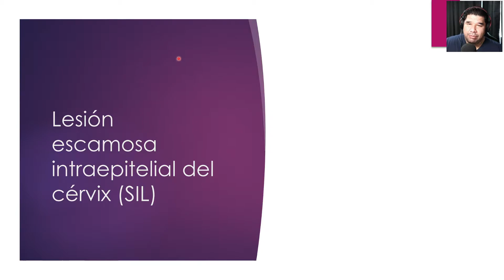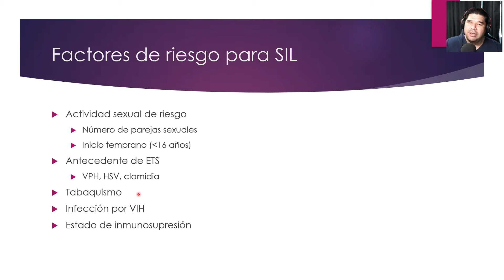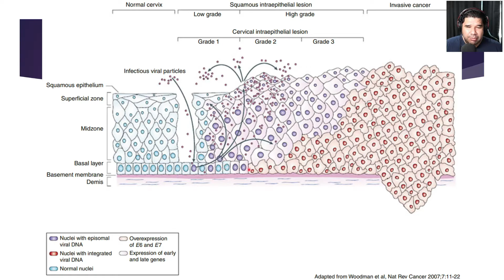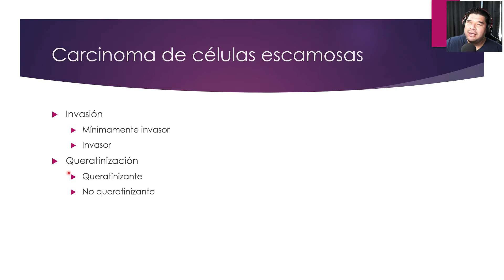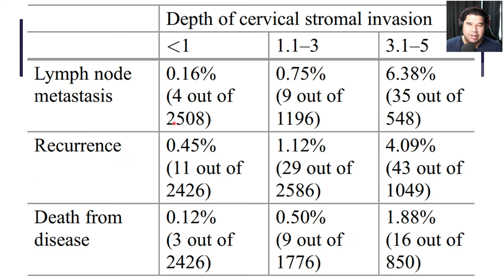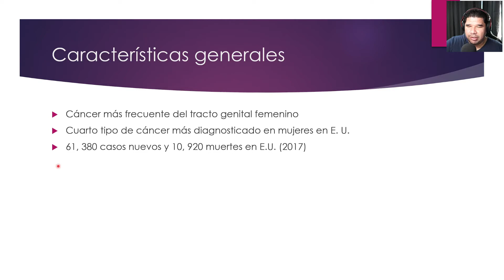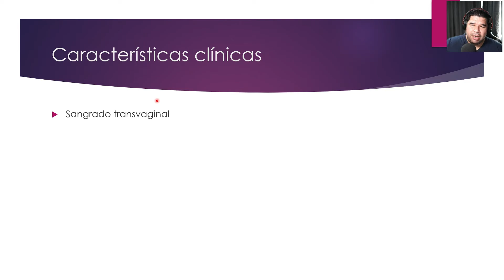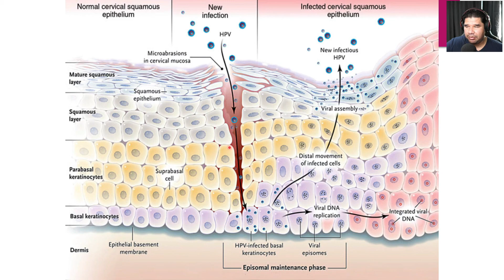Patología del tracto genital femenino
En esta clase hablaremos sobre el cáncer cervicouterino y el cáncer de endometrio y sus principales lesiones precursoras